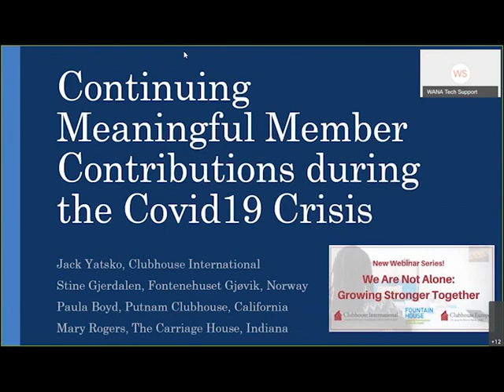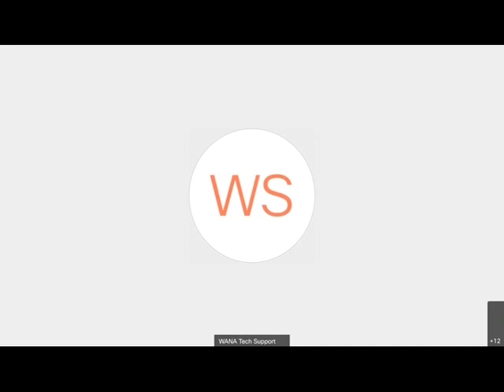WANA Webinar Series: Continuing Meaningful Member Contributions During the COVID 19 Crisis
The second in the WANA Webinar Series on the contributions of clubhouse members during the COVID-19 crisis. Moderated by Jack Yatsko of Clubhouse International with Stine Gjerdalen, Fontenehuset Gjovik, Norway; Paula Boyd, Putnam Clubhoue, California; and Mary Rogers, The Carriage House, Indiana.